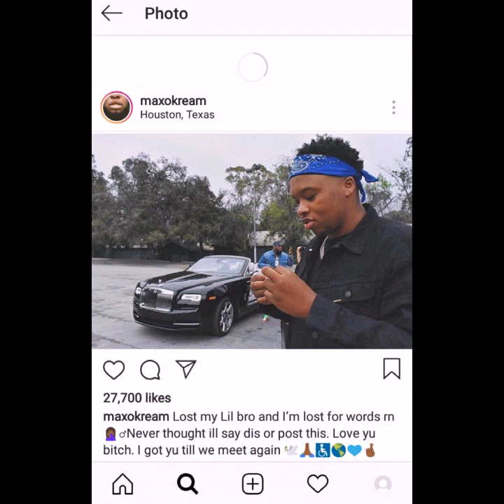Maxo Kream - Meet again SLOWED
Tampa slowed maxo meet agian